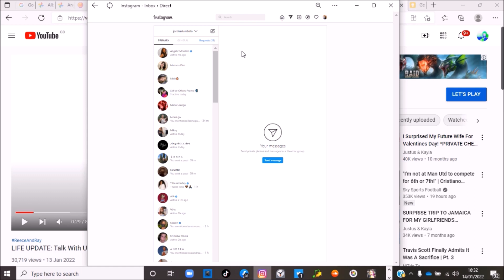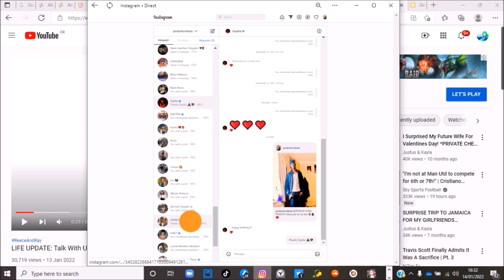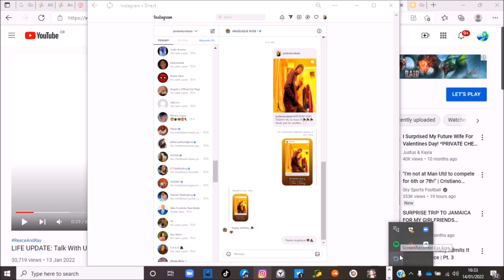Snippet of My Vlog (27)